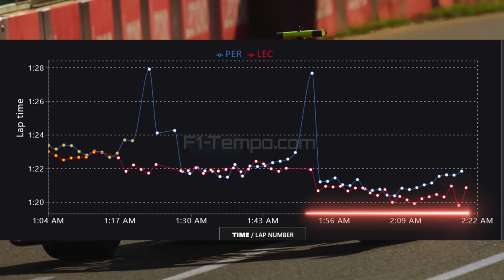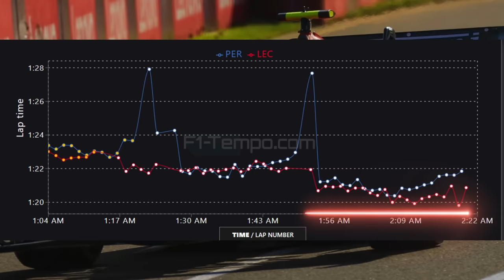FERRARI DOMINA, SAINZ SE IMPÕE E RED BULL TEM DOR DE CABEÇA COM OS VERMELHOS NO GP DA AUSTRÁLIA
Sergio Milani
@scuderiamilani (Twitter)

📰 *Fontes:*

João 3:16

00:00 - SUPER PROMOÇÃO IMPERDÍVEL
00:48 - Resultado surpreendente
01:41 - problema de Verstappen não foi surpresa
03:14 - Perez bota lenha na fogueira
04:16 - Foi uma surpresa em uma corrida razoável
04:49 - Ferrari em ascensão
06:10 - Perez x Leclerc
07:52 - Pode ser um indicativo de disputas